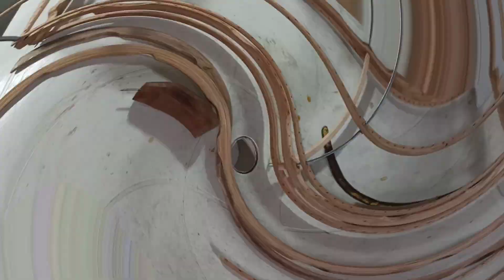✅ MONTANDO A GAIOLA CASADEIRA | PASSO A PASSO ( Parte 02 )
🎯 Acesse meu (Curso de Gaiolas Artesanais) Clicando no link abaixo, e aprenda a fabricar gaiolas de ótima qualidade.
➡️ Adquira um ( Bônus ou amostra ) do Curso por um valor mais baratinho.

➡️ INSTAGRAM DO CANAL
➡️ Ajude o canal com qualquer valor

⚠️ Importante :
Para que o YouTube entenda que você gosta do meu conteúdo.

🎥Assista também

0:00 ⏱️ Bem vindo! 😁

01:50 🕐 Gostou do conteúdo ? deixe seu 👍

03:00 🕑 INSCREVA-SE 🔔 para não perder mais vídeos como esse!

Alguma dúvida ? Deixe aqui em baixo nos comentários, que responderei o mais rápido possível! 🤝